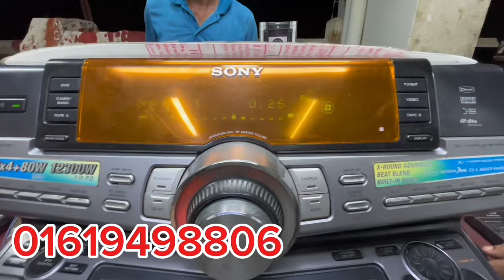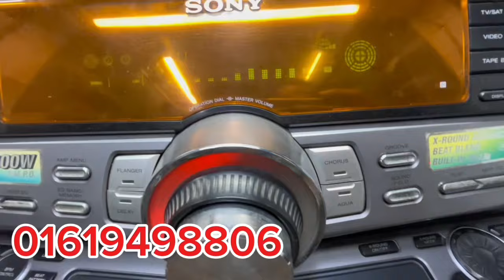এখন কি আর বলবো SONY LBT - ZUX10 সব ধরনের সাউন্ড সিস্টেম সার্ভিসিং করি 01619498806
SONY LBT-ZUX10D আমরা সব ধরনের সাউন্ড সিস্টেম সার্ভিসিং করি ১৪২/সি মেহেদী ইলেকট্রনিক্স বঙ্গবন্ধু জাতীয় স্টেডিয়াম লিটন  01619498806